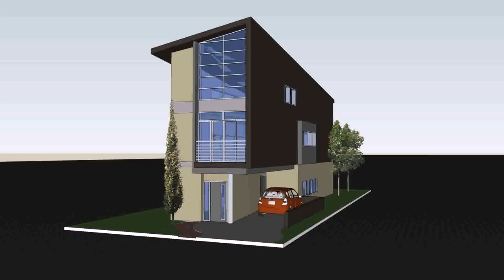Buy Car NY 5% DP